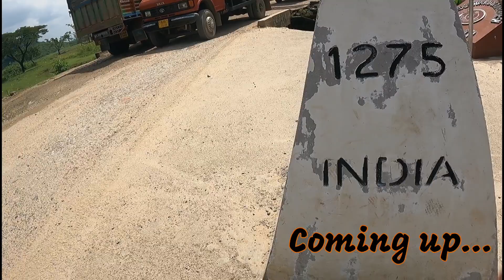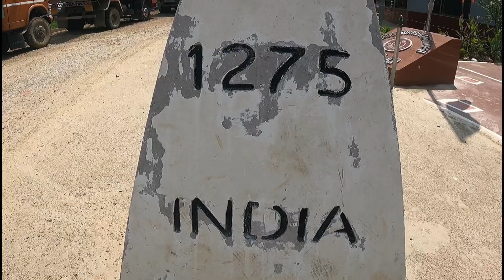Dawki River - Cleanest river in the world |Dawki, Umngot River | Northeast India | Unseen meghalaya